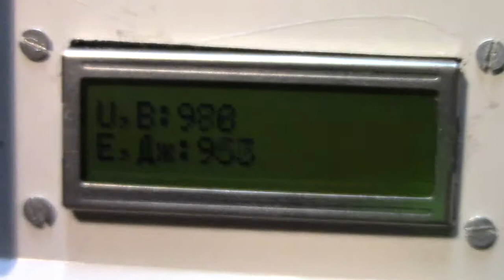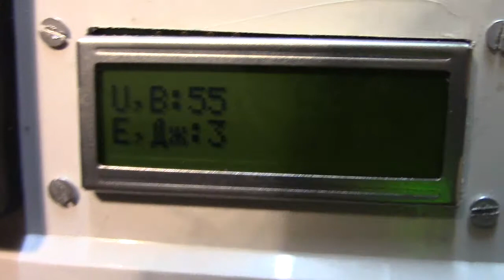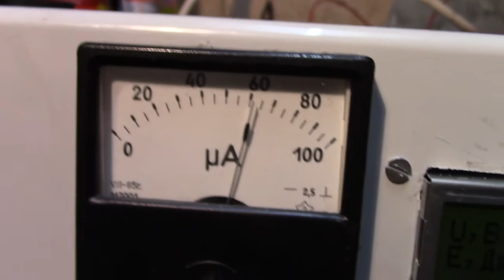Измеритель напряжения и энергии блока питания лазеров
Сделал измеритель напряжения на конденсаторах и энергии накачки лазера (для батареи 2000 мкФ) с гальванической развязкой цепей измерения и индикации.